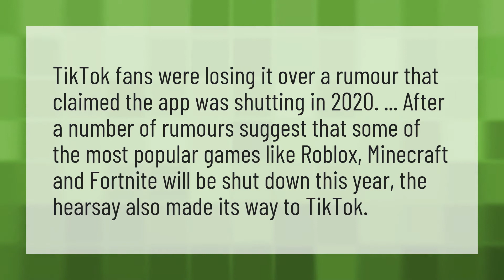Will TikTok shut down?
Viewed TikTok Video • Will TikTok shut down?